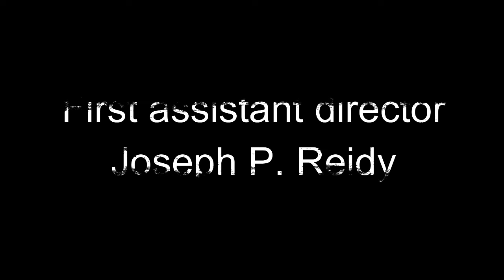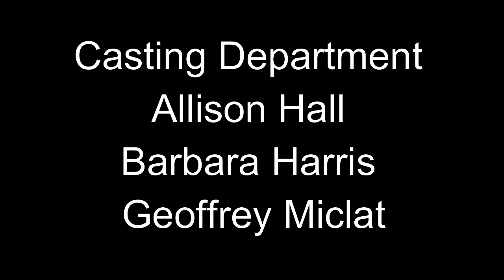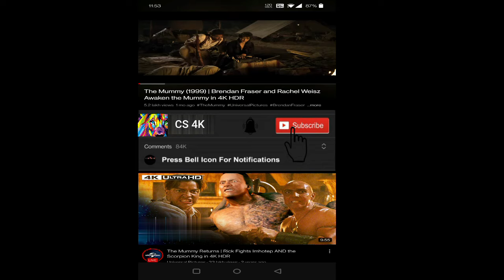Shutter Island 2010 Movie || Leonardo DiCaprio, Mark Ruffalo|| Shutter Island Movie Full FactsReview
Shutter Island 2010 Movie || Leonardo DiCaprio, Mark Ruffalo || Shutter Island Movie Full Facts Review

Shutter Island is a 2010 American neo-noir psychological thriller film directed by Martin Scorsese and adapted by Laeta Kalogridis, based on the 2003 novel of the same name by Dennis Lehane. Leonardo DiCaprio stars as Deputy U.S. Marshal Edward "Teddy" Daniels, who is investigating a psychiatric facility on Shutter Island after one of the patients goes missing. Mark Ruffalo plays his partner and fellow deputy marshal, Ben Kingsley plays the facility's lead psychiatrist, Max von Sydow plays a German doctor, and Michelle Williams plays Daniels' wife.